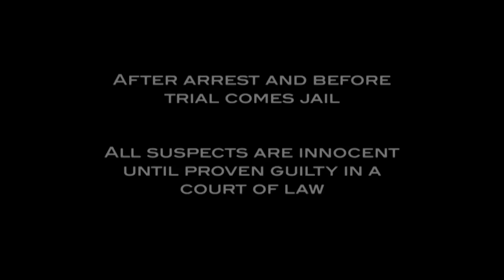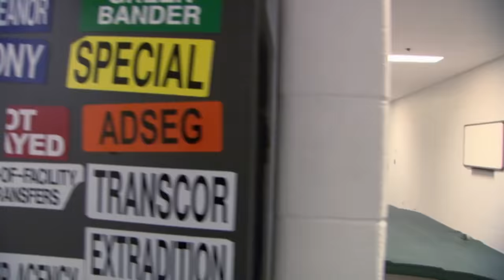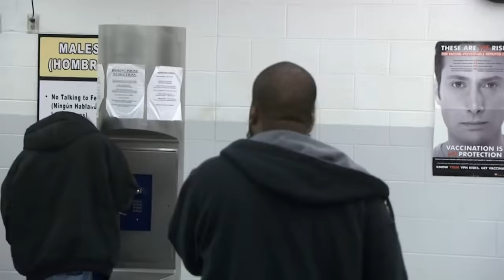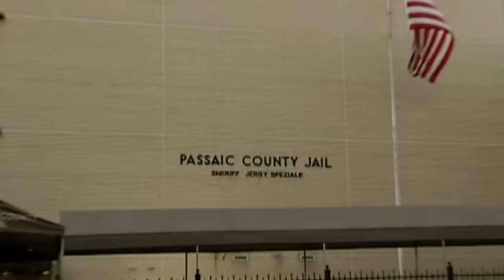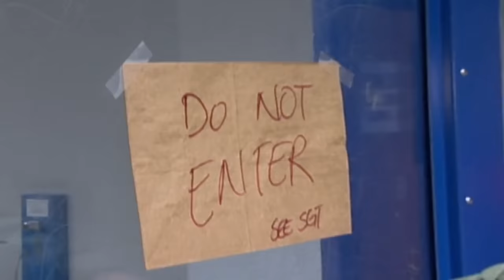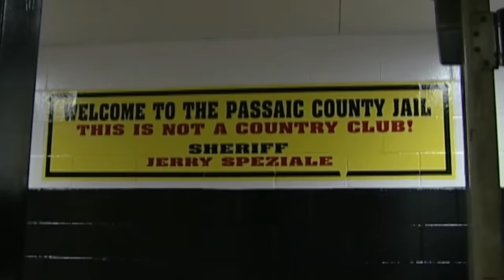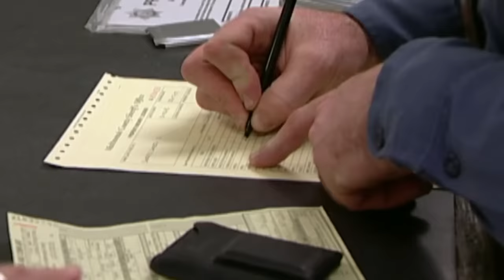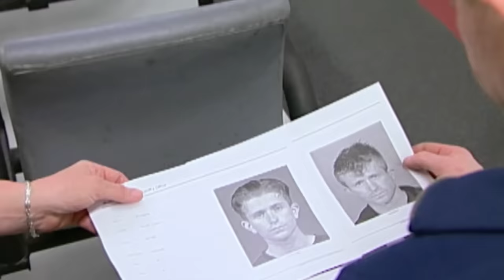He Didn’t Know He Had Narcotics In His Sock 🧦 | FULL EPISODES | JAIL TV Show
In Tulsa, OK, officers find narcotics during booking, and the man insists he didn't know they were there. In Paterson, NJ, forbidden letters written within the jail are investigated by the Special Detention Unit. In Portland, OR, a highly intoxicated individual is brought in to detox after slamming his head into a patrol car.

00:00 Intro
00:17 Tarrant County Corrections Center S01E36
07:04 San Diego Central Jail S01E36
13:50 David L. Moss Criminal Justice Center S01E36
20:25 Orient Road Jail S01E05
27:19 Passaic County Jail S01E05
33:18 Clark County Detention Center S01E05
40:04 Passaic County Jail S01E07
46:45 Orient Road Jail S01E07
52:05 Multnomah County Justice Center S01E07
59:31 Outro